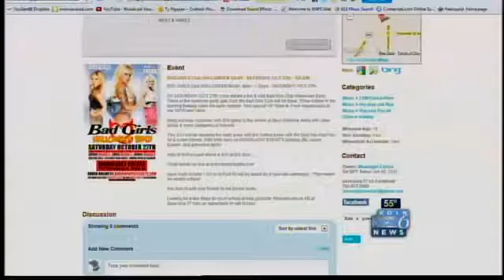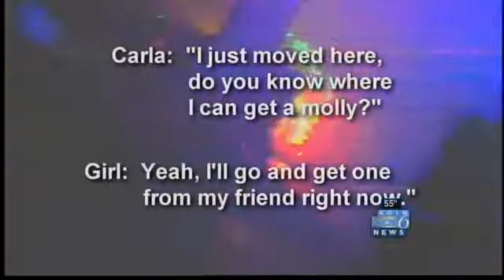Special Report: Teen club investigation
After a parent complained about clubs marketed to high school kids, the KOIN I-Team went undercover.